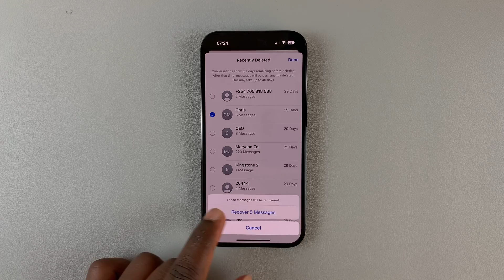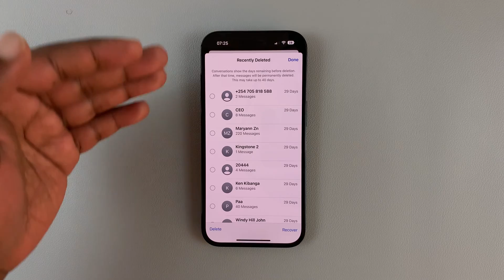How To Recover Deleted Messages On iPhone 14 / iPhone 14 Pro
Learn how to restore deleted messages on iPhone 14.
If you want to recover deleted messages or conversations from the iPhone 14, you can easily recover them. Make sure it's within the 30 days grace period when you deleted that particular message or conversation.

How To Restore Deleted Messages On iPhone 14
Open Messages
Tap on Edit at the top corner
Tap on Recently Deleted
Find and select the deleted message or conversation.
Tap on Recover

Cell Phone Tripod Adapter